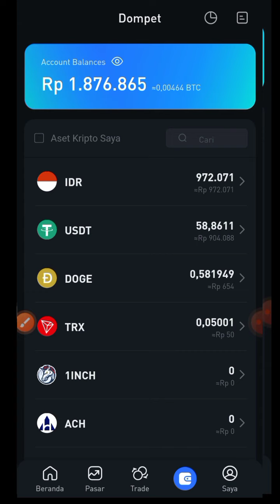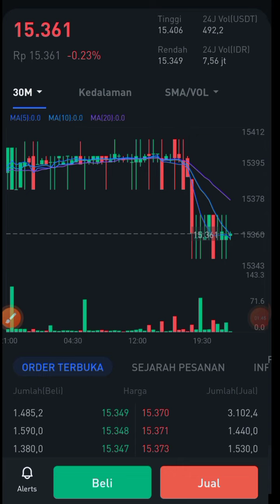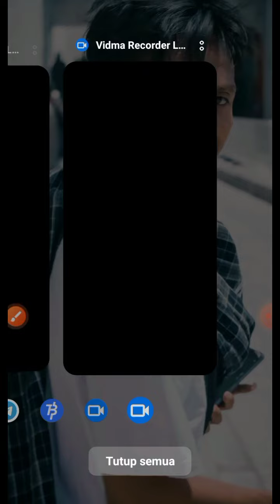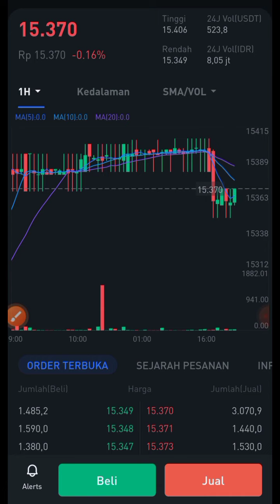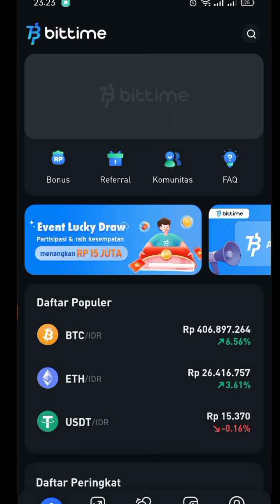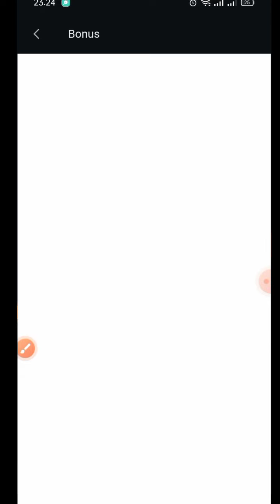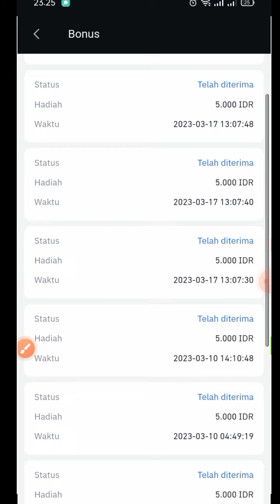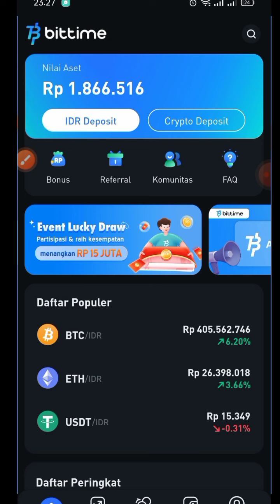TRADING RESMI&LEGAL💰💰HASILKAN HINGGA RATUSAN JUTA | WEBSITE TRADING RESMI KOMINFO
📬BUSINESS/INQUIRIES/ENDORSE